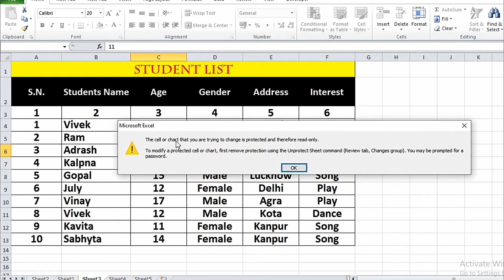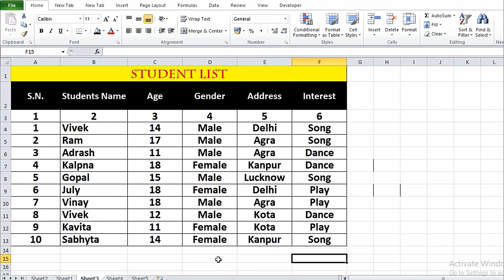Lock Cells & Protect WorkSheet Excel in Hindi Password Protect In File Excel Tutorial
अक्सर हम Computer के Files तथा Folders को Lock करना चाहते हैं ताकि कोई उन्हें खोल के ना देख सके लेकिन इन फाइलों को डिलीट होने से आप कैसे बचा सकते हैं

Tag - Data Delete Hone Se Kaise Bachaye, How to protect folders and files from being deleted, how to prevent a file from being deleted windows, restrict users from deleting files, deny delete permission on a folder, Denying delete permission on windows, read and write but not delete, windows user groups permissions, change user permissions windows, make excel file password protected, make new user in windows